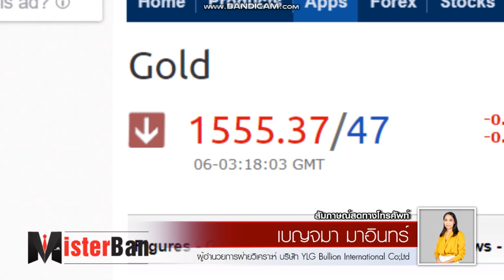รายการ MisterBan by YLG 06-02-63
Phone in คุณ เบญจมา มาอินทร์
ผู้อำนวยการฝ่ายวิเคราะห์ บริษัท วายแอลจี บูลเลี่ยน อินเตอร์เนชั่นแนล จำกัด